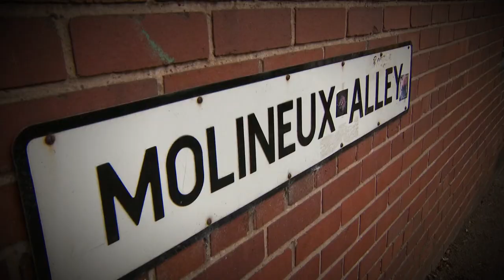Why Wolverhampton Wanderers are known as Wolves | Premier League: Ever Wonder? | NBC Sports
Joe Prince-Wright explores the history of the town of Wolverhampton and how Wolverhampton Wanderers got its moniker of Wolves.